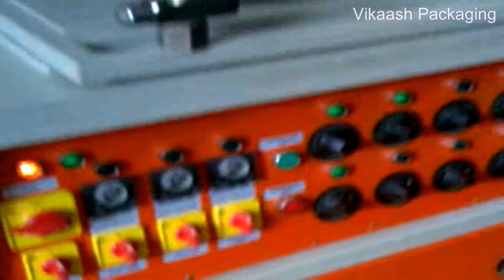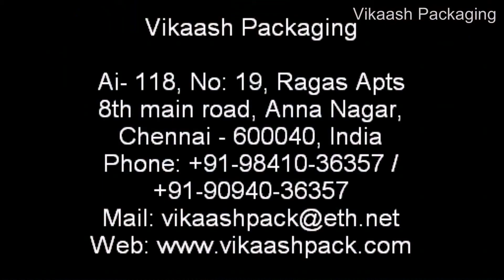Skin packing machine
Vikaash Packaging

Address : AI - 118, Door no: 19, Ragas Apts
8th Main Road, Anna Nagar,
Chennai-600040, India,